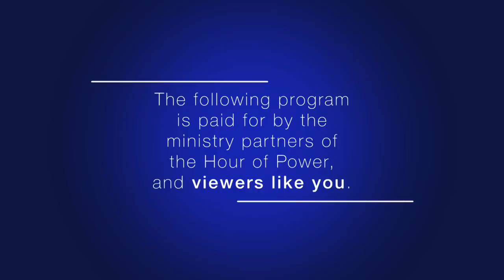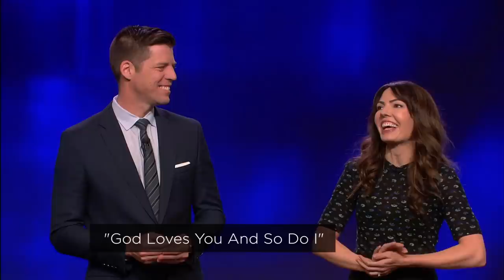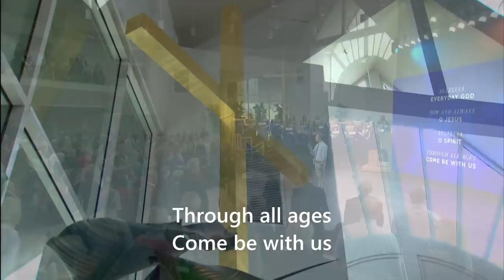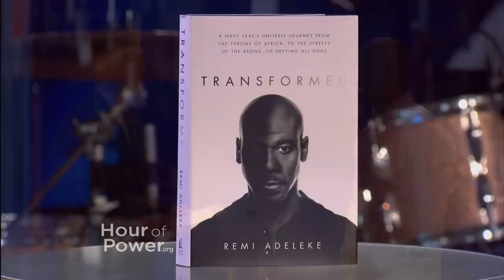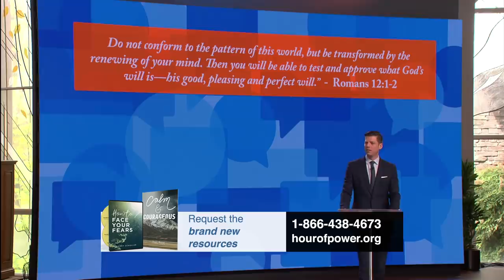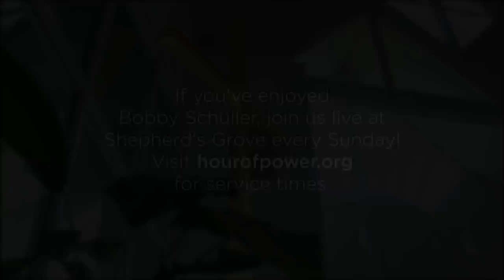"As a Man Thinketh” - Hour of Power with Bobby Schuller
Pastor Bobby begins a sermon series based on his new book entitled, “Change Your Thoughts, Change Your World.” When we nurture the kind of thoughts that lead not only to discipleship but achievement, better relationships and the kind of life we want, we will change our world. Today’s message: “As a Man Thinketh.”

Remi Adeleke is a former Navy SEAL, an actor, and now an author, whose life story is documented in his new book, “Transformed,” available wherever books are sold.

Kevin Rose is a tenor soloist from Orange County, California, and a member of the musical group Who’s Clayton. Today, Kevin performs “Psalm 23: Surely Goodness Surely Mercy” (comp: Shane Barnard; adapt & orch M. Riley). He is joined by Dr. Irene Messoloras and the Hour of Power Choir and accompanied by Dr. Marc Riley and the Hour of Power Orchestra.

Directed by Dr. Irene Messoloras, the Hour of Power Choir performs “My Redeemer Lives” (comp: Jan Sanborn; orch: M. Riley). They are accompanied by Zeljko Marasovich on the organ, and Dr. Marc Riley and the Hour of Power Orchestra.

Opening Hymn – “All Creatures of Our God and King” (comp: Francis of Assisi; William H. Draper)

Musical Response – “Everyday God” led by Kevin Rose (comp: Bernadette Farrell; arr: M. Riley)

Closing Hymn – “O for a Thousand Tongues to Sing” (comp: Charles Wesley; Carl G. Glaser; arr & orch Johnnie Carl)